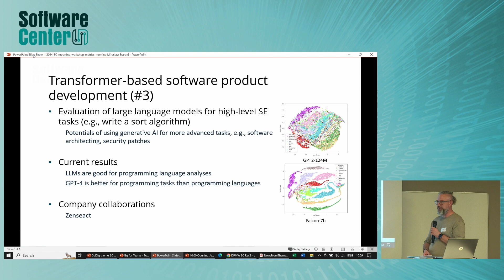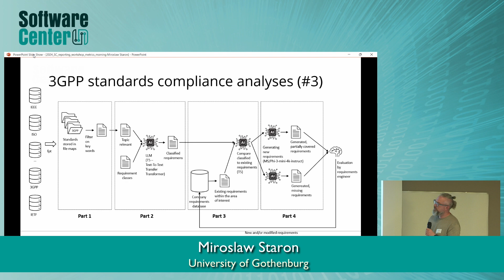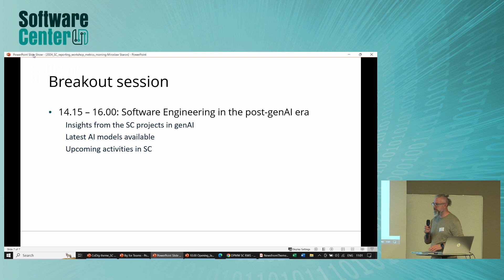Theme update - Metrics (Miroslaw Staron)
Miroslaw Staron, leader of the Metrics Theme in Software Center, gives an update on activities.